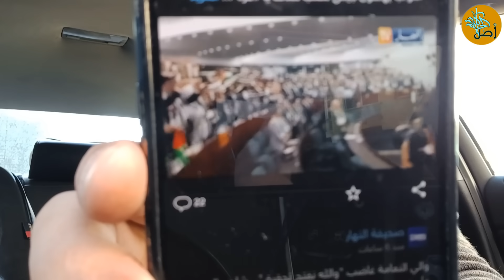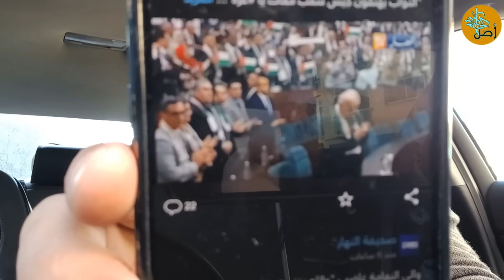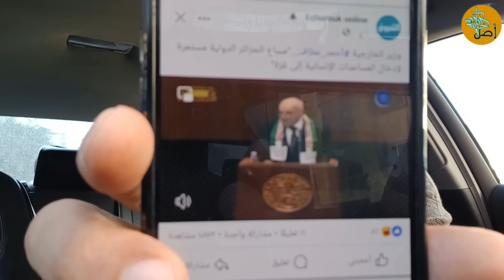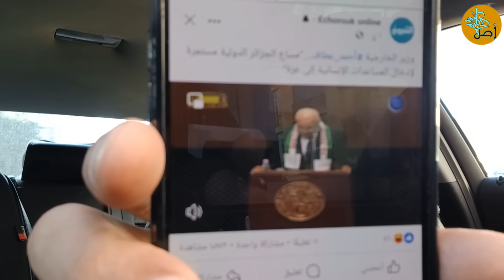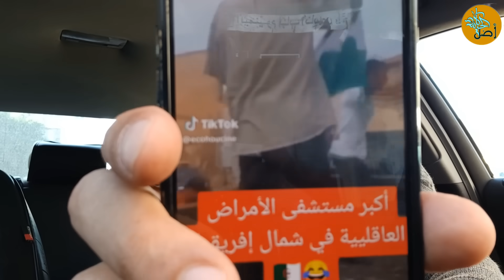البرلمان الجزائري ووزير الخارجية يدعمون غـ ـزة بوصلة "رقـ ـص".. والشعب كذلك على واحدة ونص